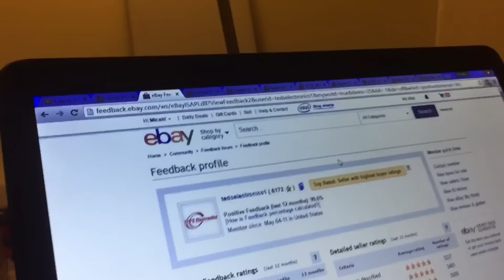GRWM: First Day Of Junior Year | Get Ready With Me (chit chat)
This is my first day of school (junior year) grwm. I actually start school  on the 24 but I finally but this up on the  26.